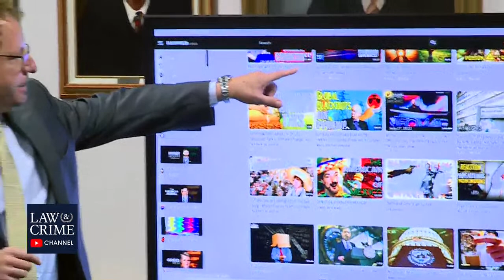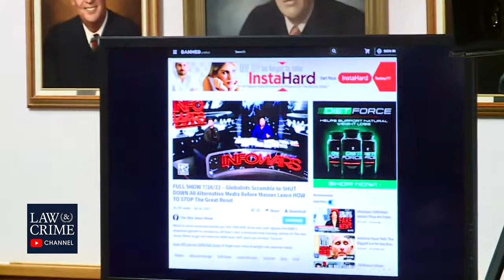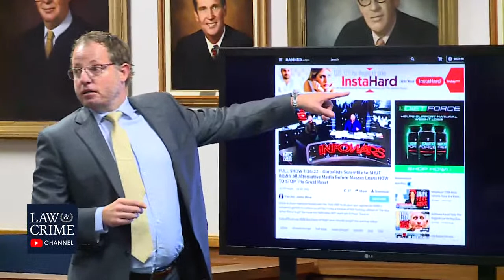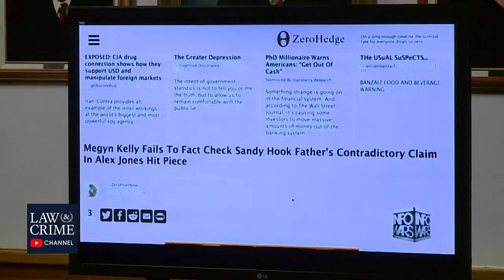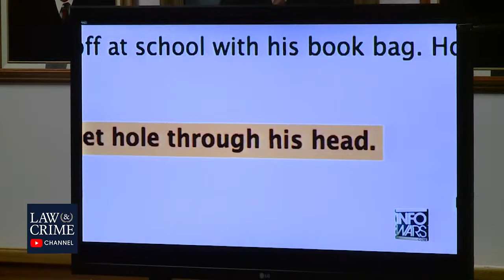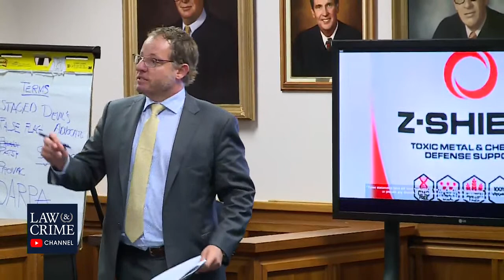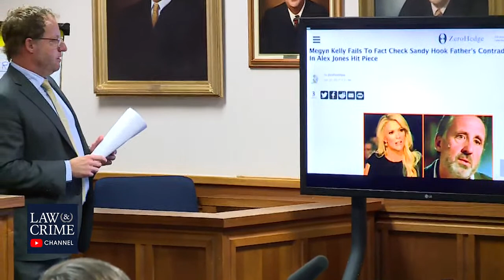Infowars Host Owen Shroyer Testifies In Alex Jones's Defamation Trial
Owen Shroyer, host of Infowars show "The War Room," testifies in Alex Jones's defamation trial on Thursday.